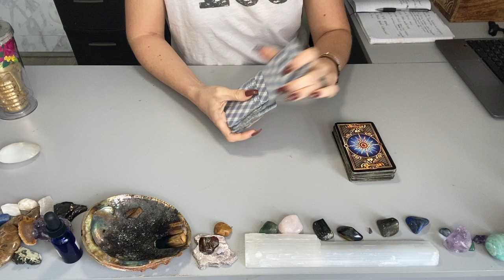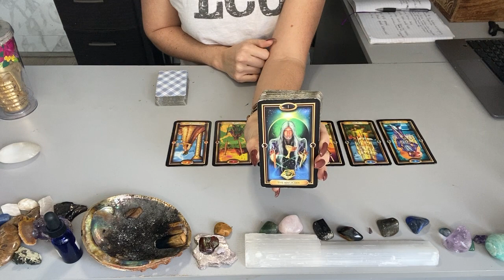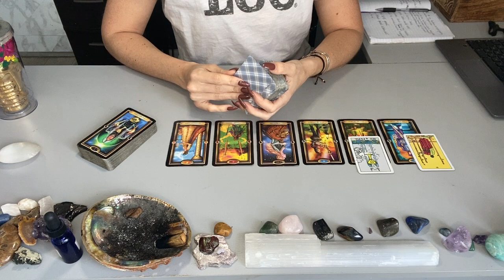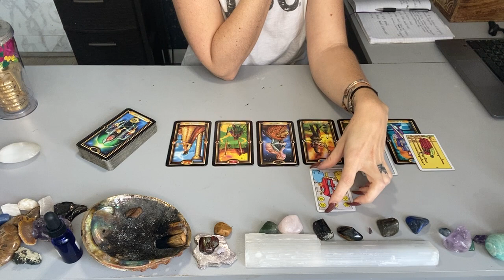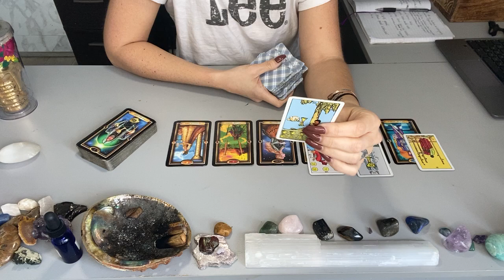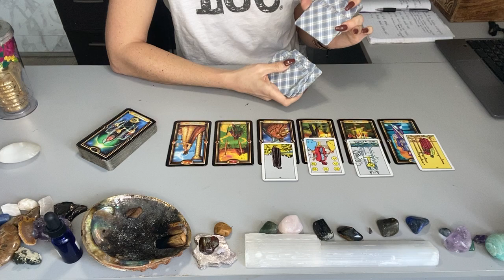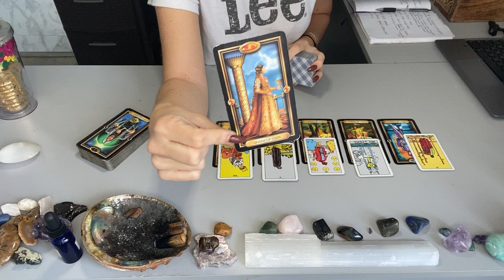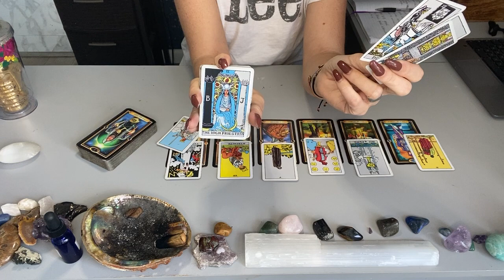PISCES ♓️- They need some Humble Pie. Full of EGO! 🙄 June 2021 Reading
Hi Pisces 💗 Welcome to Karma Light Readings. My name is Alexandra and I am a Taurus ♉️, Sun ☀️ and Moon 🌝 , Cancer ♋️  Rising, and Aries ♈️ Venus. This reading may resonate for Pisces Sun, Moon, Rising, and Venus placements.

 ⬇️✨💕 Prayer Candles and Readings✨💕⬇️

All of my prayer candles are created with the white light of the Holy Spirit of the Most High, binaural beats specific for that chakra, cleansed with sage and Palo Santo, and prayed over heavily. All essential oils and crystals in each candle are known to help heal, clear and guide that specific chakra and/or frequency and are intended to help you gain a higher perspective of your current situation to help you Find Your Light💫🌀

Alexandra XOXO